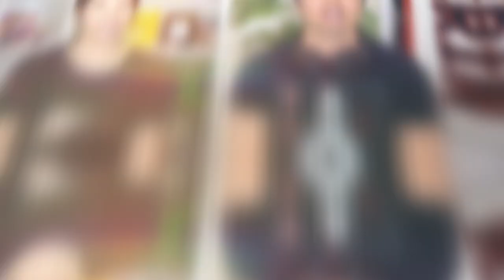Dr. Stone Season Finale! | DR. STONE EPISODE 23 & 24 REACTION!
~~JANUARY Kogi Squad!! 📣🍻~~

Aaron Katarina
Adrian fuentes
Adrian TJ
Ahmed Abdalla
Alexander Rosenbaum
Alexis Hernandez
Alexis Paige Pardington
Alfred Danielsson
Andres
Andrew Fried
antboy909
Aremuss
Art
Augusto
Aziz
BANDAGE ?
Beilin Wu
Benwivjamin
bgggoos
Blu3Laz3r
Bobby Namsavanh
Brayan
Canadian_Caesar
captain carrot
Chad  Shipman
Chaser
Christopher Mayfield
chubs
Cian
CitizenOne
CosmicFL
Craig Lord
Dallas R
Dan Carrera
Dan Folkes
Daniel S
Daniel V
Danny heng
Danny Nguyen
DarkDemon913
David Palacios
DEOS
Devante Vickers
Dezmond Broadway
Diana mccall
dominic beachler
Dragloncon
dustin_win
Edgez
Enes Pamuk
Eric
Ethan Henderson
eve
Flower
Foo Bar
Freezertor
Garciaale992
George
gintoki1sama
Gxr7
Henry
hopedestroyer13
Isaac
Jaime Soto
Jake Thompson
JB Entertainment
Jiawei Tai
Jim fungbrant
Jio V
John L
JoJoGadget
Jon Rodriguez
Joseph Montes
Juan
Juhwan Lee
Kaen Kaito
Kai Hui
Kennard Lim
Kevin
Killer_LcG
King Joe
KingOfSpades
Koraes
Lavar
Lei
Luis A Sandoval
Marwan Zoghlami
Marzellus Salaivao
Mercx
Mheegamer
Michael
Michael DeLosSantos
Mikey Tan
Minalien
Myro
Niki pham
Noint
Owen Adhikaputra
Panfan Schnittker
Passi
Petr Boh?
PotatoFarmer
Randy
Ray Fan
Remonade
rho
Robbert Bui
Roy zavala
Ryunosuke
SenpaiNoticeMemes
shuni
Simon Hansson
SirhcEz
Sofah
Spookus
Squaawk
Steheon
Sylon
Tacoacc87
Tamerlan Esendirov
Tharindu Ranaweera
TheCriticalLimit
ththt
Tim Kane
Tomii
T??PofTheRWBY
unknown707
UnlimitedSky
Ushio
Vailent
Vicente Beltran
Vish Pixel
WhoDatPanda
Yaju Senpai
Yurei Okami
YUSUKE MATSUZAKI
Zacari
zach
Zack Christensen
Zilin Li
zzi pad